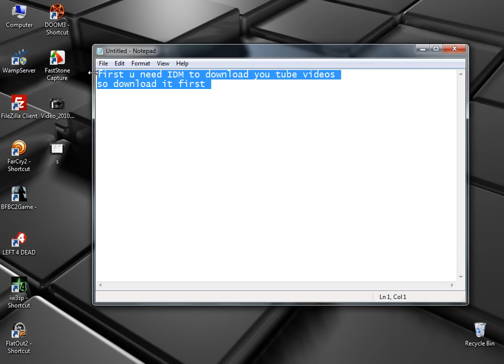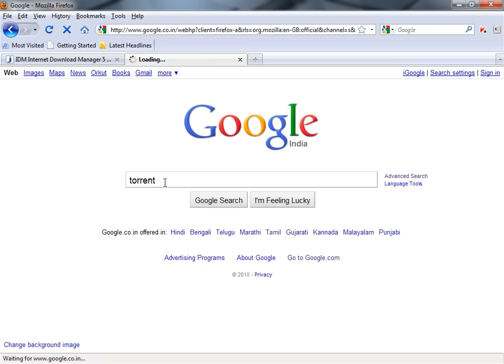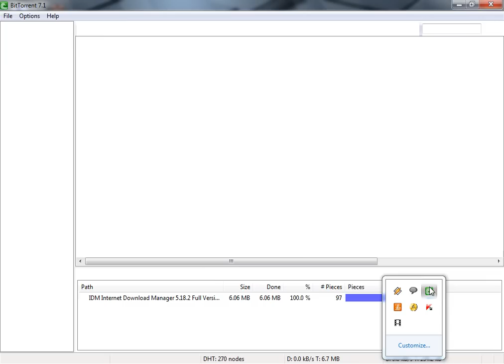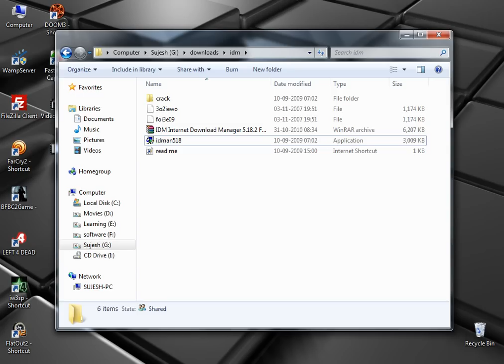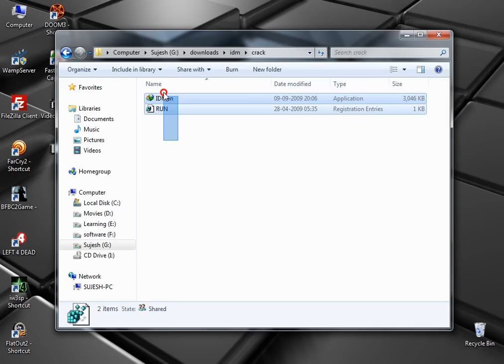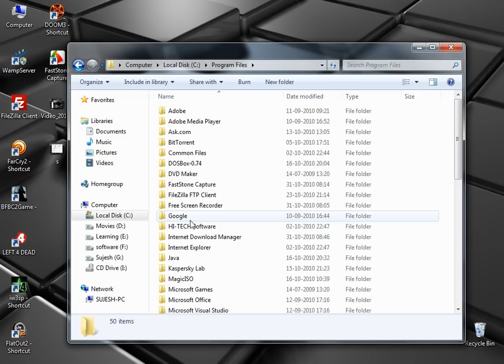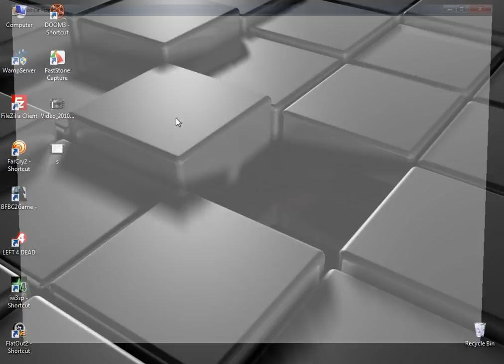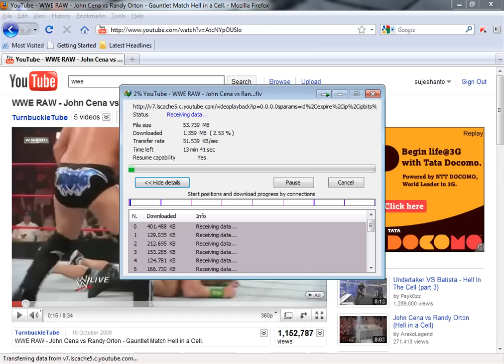how to download you tube videos free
friends this video help u to download youtube vidoes,
by sujeshanto